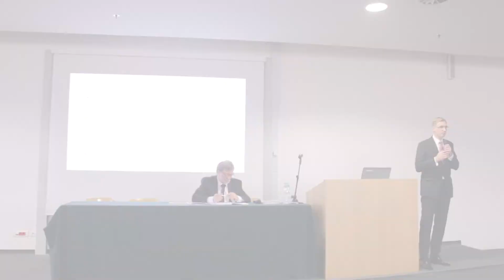2017-10-18 - Dr Rafał Cieślak – Między PPP a prywatyzacją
Wykład dr Rafała Cieślaka pt. "Między PPP a prywatyzacją. Ustawowe granice partnerstwa publiczno-prywatnego".

Wydział Menedżerski i Nauk Technicznych oraz Wydział Nauk Społecznych i Administracji Wyższej Szkoły Menedżerskiej w Warszawie zorganizowały konferencję naukową "Sektor prywatny a sektor publiczny. Granice i procedury.", która odbyła się w dniu 18 października 2017 r.